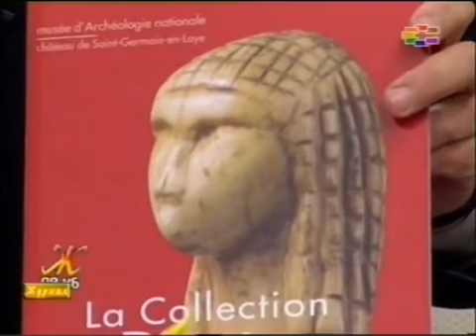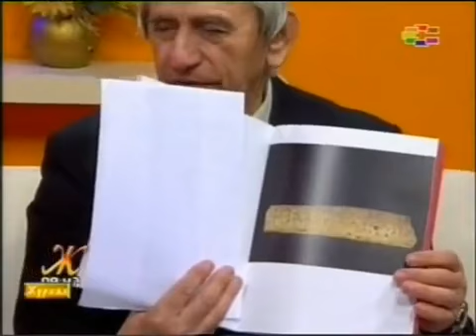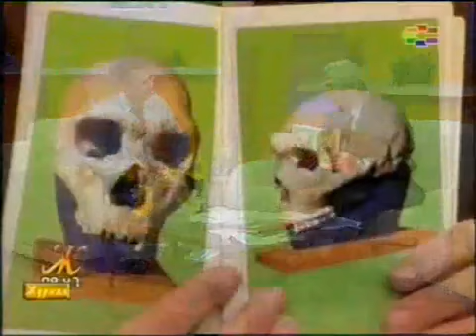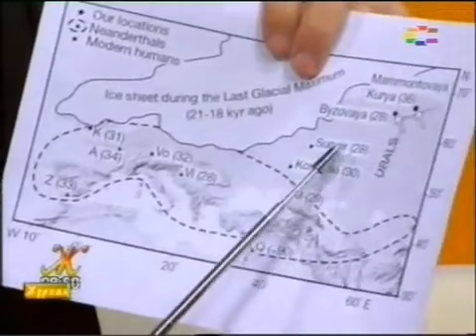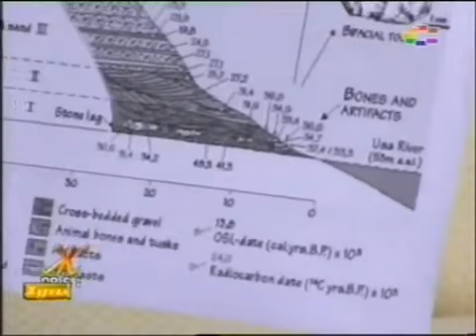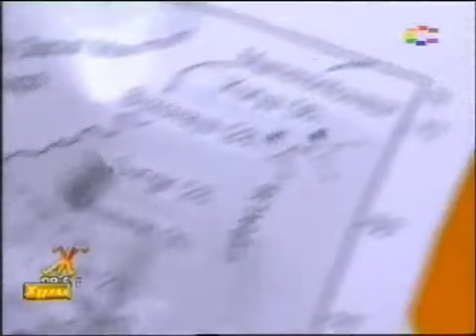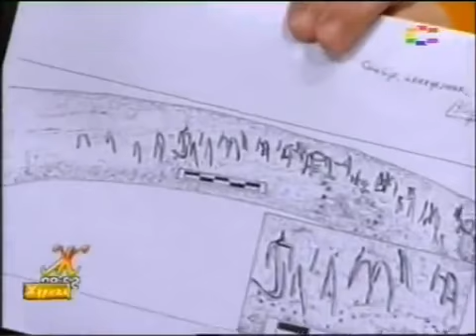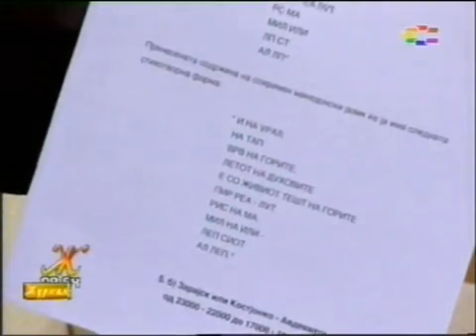1 Vasil Iljov Paleolit Maa